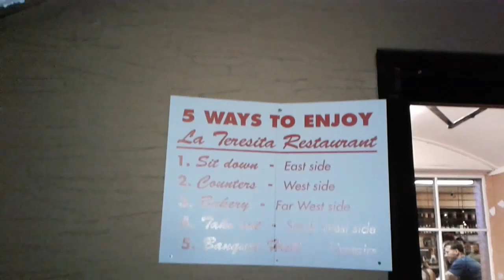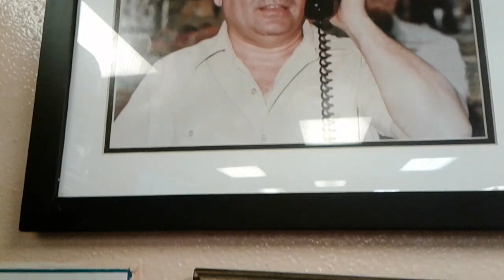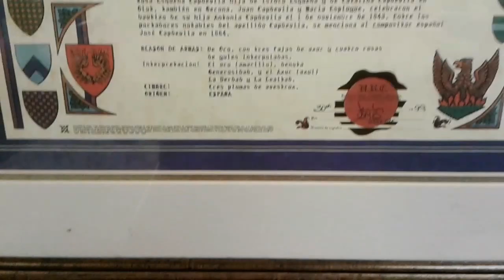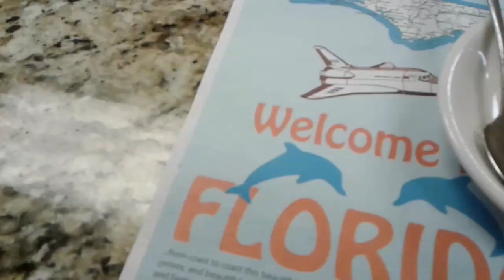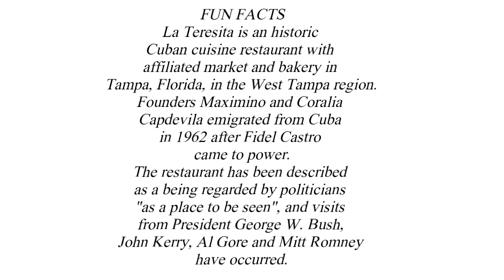Comida cubana (cuban food)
Come with me as i check out la teresita a historic cuban restaurant here in  Tampa Fl.
The food is so amazingly good i know you'll be back for another visit...

Ven conmigo como comprobar la teresita un restaurante cubano histórico aquí en Tampa Fl.
La comida es tan increíblemente bueno sé que volveremos para otra visita ...

La Teresita Restaurant
3248 W Columbus Dr,

FACEBOOK: Dre vs. Reddz- Silverbacks Spear